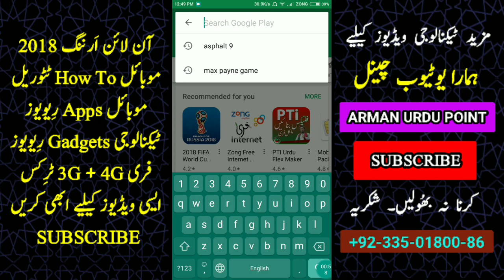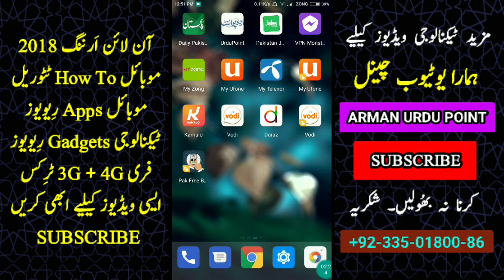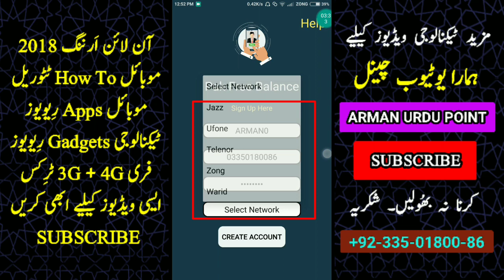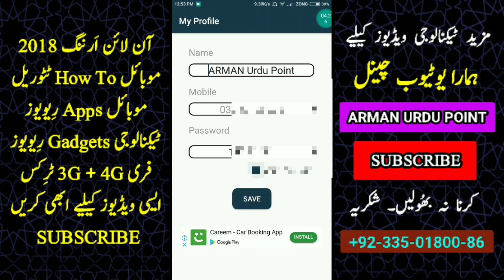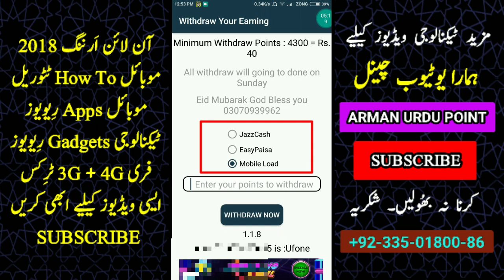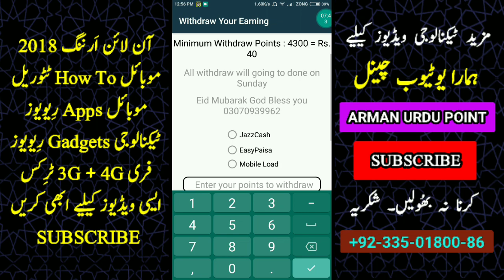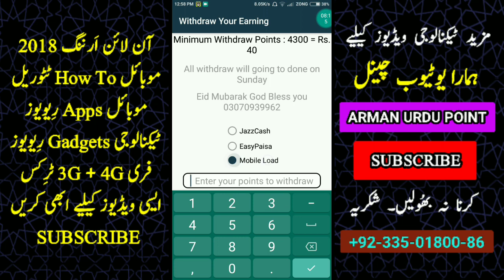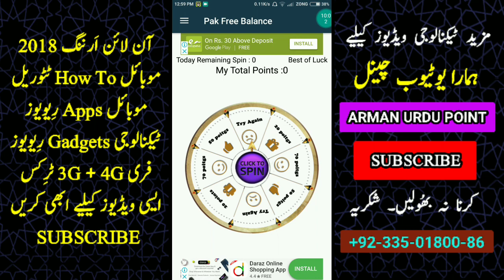How To Earn Cash in Pakistan 2018 - PAK FREE BALANCE APP - EasyPaisa/JazzCash/Load in Urdu/Hindi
PakFreeBalanceApp, Pak Free Balance App, Pak Free Balance, armanurdu, Pakistan Earning App in Urdu/Hindi, Earning app in pakistan, Arman Urdu, How To Earn Cash in Pakistan, How To Earn Money in Pakistan, How To Earn Online Money in Pakistan, Pakistan Best Earning App 2018,

FREE BALANCE APP Complete Training

🔥  Download =  HOW TO SEEKHO APP  🔥

🔥Mobile Ki Videos & YouTube Videos Ko

🔥Pakistan 2nd Live Mobile Game Show

🔥Pakistan First Live Mobile Game Show

 Background Music Info :
Big Thanks For Giving Us